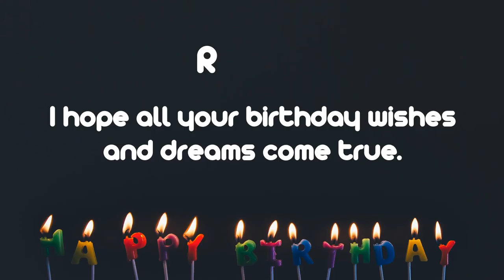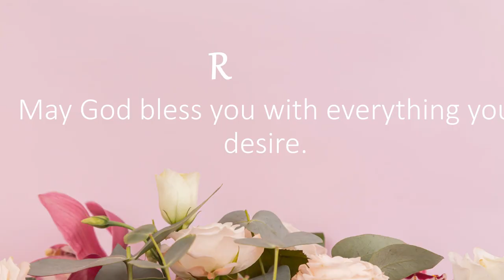Happy Birthday Wishes to RIVERA